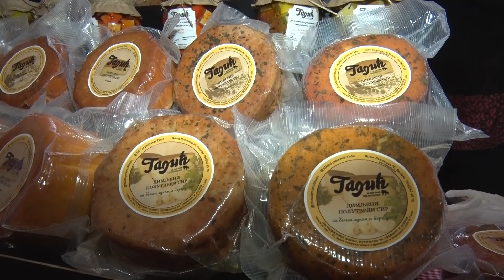"Život je previše kratak da bi smo pili loše vino" poručili sa 5. vinskog festivala u Obrenovcu